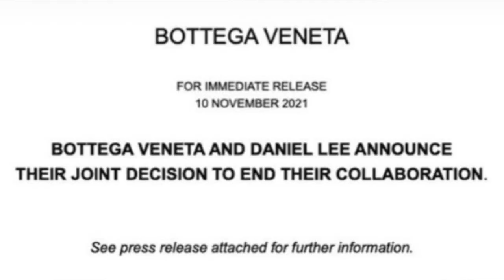Watch This BEFORE You Buy Bottega Veneta in 2023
So we've all heard that Daniel Lee is leaving Bottega Veneta and that means the prices of his archive pieces are about to increase. In this video, I talk about which New Bottega pieces you should invest in to ensure you are getting a return on your investment. I also talk about which investment pieces are on my wishlist.

After watching this video, let me know what is on your Bottega Veneta Wishlist!

I WORE:
Zara Double Breasted Blazer in Pink  (Sold Out)
Milani Amore Matte Lip Creme in Gorgeous

NARS Light Reflecting Advanced Skincare Foundation in Macao

NARS Radiant Creamy Concealer in Amande

Benefit Cosmetics Precisely, My Brow Pencil Waterproof Eyebrow Definer in 4 and 5

L'Oreal Paris Voluminous Bold Eye Mascara in Carbon Black

I MENTION:
00:00 - Daniel Lee is Leaving Bottega Veneta
00:19 - Initial Reaction to Daniel Lee Leaving Bottega Veneta

02:56 - The Bottega Veneta Shoes to Invest In

05:28 - The Boots in My Bottega Veneta Wishlist

08:47 - Bottega Veneta Bags that are Worth the Investment

 Bottega Veneta Chain Cassette in Kiwi (Sold Out), Similar

13:24 - Outro

Thanks,
Cathy

VIDEO GEAR USED:
Ring Light Kit
Tripod Mount
On-Camera Microphone
External Hard Drive